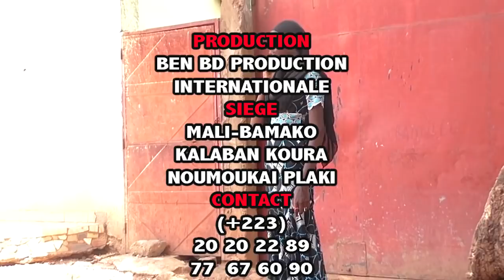Yelebougou Moussa T Coulibaly dit Moussa Kalabantchi dans Ma Femme par BEN BD PROD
L'artiste comédien MOUSSA COULIBALY dit MOUSSA YELEBOUGOU KALABANTCHI est un jeune artiste comédien du Mali qui à beaucoup de talant à nos jours et il ce trouvé très souvent dans les concerts et festival et le voilà dans MA FEMME pour vous les fans avec le soutien de son LABEL UNIVERSEL BEN BD PRODUCTION INTERNATIONALE aux contacts: 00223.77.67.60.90 ou 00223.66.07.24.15 ou par E-mail